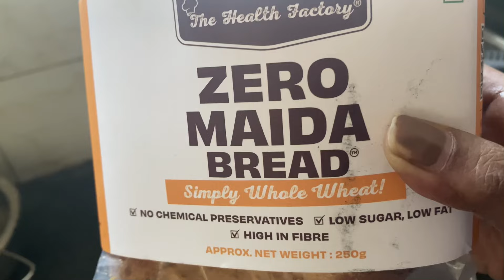What I Eat In A Day On My Weightloss Journey | Healthy, Balanced, Home cooked Food | Lost 7 Kg month